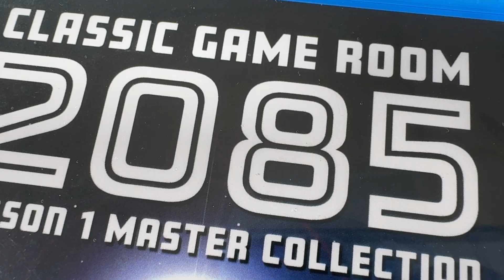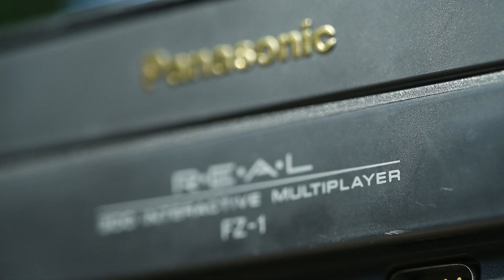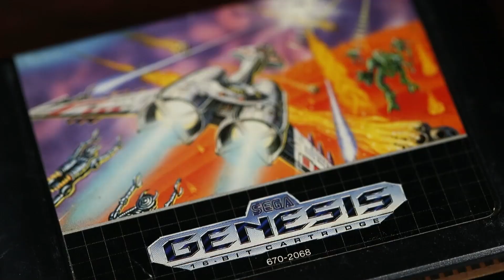Classic Game Room 2085 Season 1 Master Collection Blu-Ray Trailer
Classic Game Room 2085 is the biggest CGR ever. Originally produced in 2018, the Season 1 Master Collection is available with an all-new remastered video transfer. Four Blu-Rays with 15 Hours of CGR!

Produced and directed by series creator, Mark Bussler, Classic Game Room 2085 realized his vision of making CGR feel like it was filmed in an arcade. Bigger budget episodes and longer run times expanded on the traditional review format to deliver stunning (and absurdly ridiculous) reviews and comparisons of game systems like Sega Genesis, Vectrex, JVC X’Eye, Super NT, Panasonic 3DO, and more.

Includes:
More than 15 hours of CGR 2085, the biggest Classic Game Room ever! Includes:
– All 24 Episodes of CGR 2085 (including the two un-published ones)
– Classic Game Room 2085: A Retrospective Look from the Future (documentary)
– Bonus CGR 2085 Episode studio footage for Gunstar Heroes
– Four CGR 2085 episodes with audio commentary tracks
– Behind-the-scenes footage, outtakes, and making-of videos
– Complete 60 episodes of CGR Infinity with introduction

Show Episode List:
1. Castlevania Bloodlines Review and Sega Genesis Model 1 Collector’s Spectacular
2. Nintendo Switch vs. Vectrex and Fast RMX Review
3. Don’t Twist Your Lynx: Atari Lynx Collector’s Review and Zarlor Mercenary
4. So Much Super, CGR Reviews Super NT Super Nintendo and Super Turrican
5. You Say Granada I Say Granada: CGR Reviews Granada for Sega Genesis and Atari 2600 Accessories
6. Fire Emblem Awakening Review and Sega Nomad vs. Nintendo 3DS XL
7. I’m Faster Than Lightning: Sega Saturn Spectacular and Fantasy Zone Review
8. Ballzified: Panasonic 3DO Collector’s Review Spectacular
9. Enter the Bimini Zone: Bimini Run Review for Sega Genesis
10. El Camino Beyond Thunderdome: Forza Horizon 3 Review for Xbox One
11. Fighting With Your Food: Food Fight Review for Atari Computer
12. Yoshi vs. Yoshimitsu: Tekken Tag Tournament 2 Wii U Edition Review
13. An X’eye for an X’eye: Sega Genistick and JVC X’eye Review Spectacular
14. Brain of Danger: Dangerous Seed Review for Sega Mega Drive
15. Lecco My Ecco: Ecco the Dolphin Review for Sega Genesis
16. Sega Spells Champion: Championship Pro-Am Review for Sega Genesis
17. Double the Trouble: Trouble Shooter Review for Sega Genesis
18. Rage Against the Streets 3: Streets of Rage 3 Review for Sega Genesis
19. Galaxy Force II Intergalactic Boogaloo: Galaxy Force II Review for Sega Genesis
20. This Belongs In A Museum! Namco Museum 2 Review for PlayStation
21. Defend Her? I Hardly Know Her! Defender Arcade Review for Atari 2600
22. Invaders from the Top of the Screen! Space Invaders Review for Atari Computer and SNES
23. Super Space Invaders and Modified Sega Game Gear Review
24. Tempest for Atari 5200 and Yars’ Revenge Soundtrack LP Review

Complete CGR Infinity Series: Episodes 1-60

CGR 2085 Commentary Track videos for:
– Castlevania Bloodlines and Sega Genesis Model 1 Collector’s Spectacular
– So Much Super, CGR Reviews Super NT Super Nintendo and Super Turrican
– Fire Emblem Awakening Review and Sega Nomad vs. Nintendo 3DS XL
– Ballzified: Panasonic 3DO Collector’s Review Spectacular

Behind the Scenes and Making-Of Videos